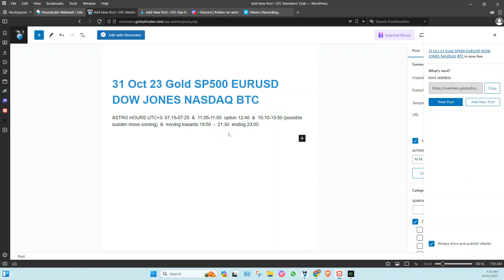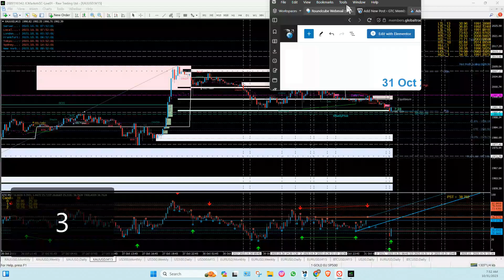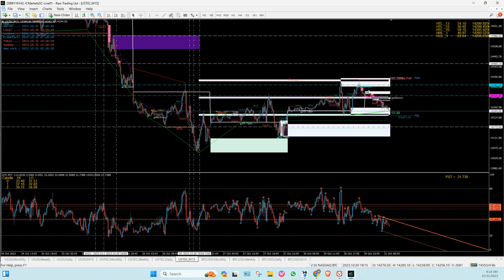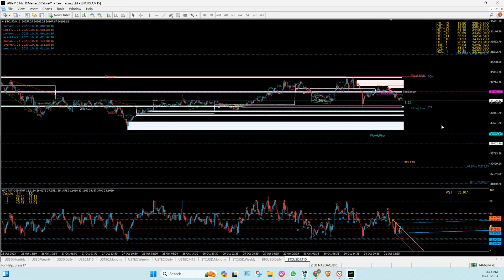OCT/31/2023, 7:43:03 AM